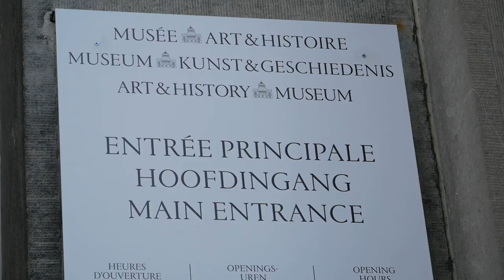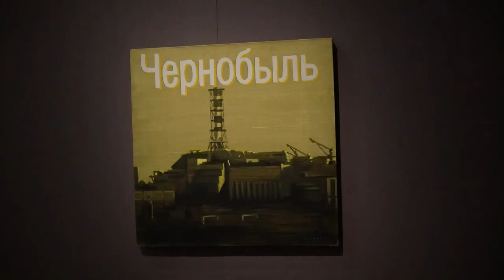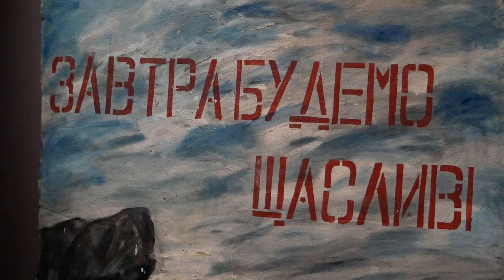Unfolding Landscapes в Королівському музеї мистецтв Бельгії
У Брюсселі в  Королівському музеї мистецтв та історії тепло прийняли українську виставку Unfolding Landscapes.